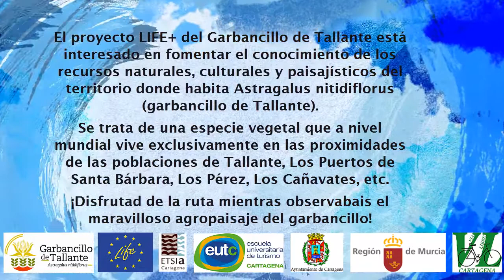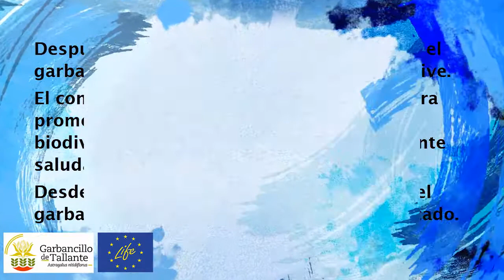I Ruta Ciclista de Tallante para la interpretación de la Biodiversidad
Ruta_Ciclista_Tallante_Vuelo